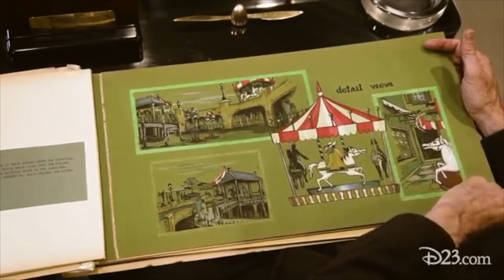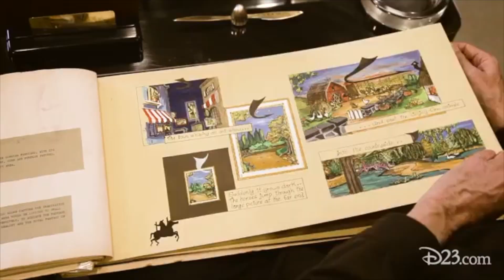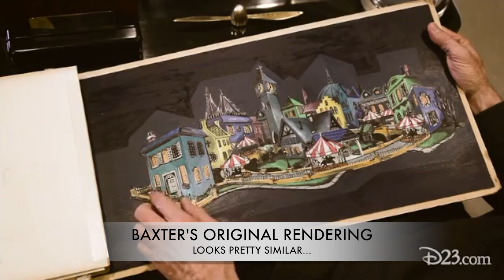Mary Poppins Attraction Theory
Lets dive into the abandoned world of Disney attractions, and re-open an old blueprint for a Mary Poppins ride at Disney - could this be what is coming to Epcot?

There's been so much speculation on what attraction of Mary Poppins is coming to Cherry Tree Lane in Epcot since its big reveal at D23. And of course we can guess, but considering that Disney has not only already tried to make a Mary Poppins attraction, AND that Imagineer Tony Baxter has a fully fleshed ride ready to go - I think that is where we should turn for ideas!
Of course, we have no idea if this is what we will get, but the ideas that have been shared would create nothing but a remarkable attraction.

Let me know if you have any more information on this - and what you think the new ride has in store for us!

See ya all real soon :)